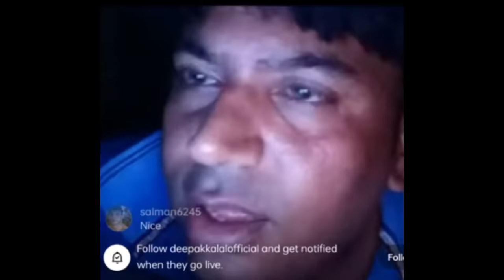4 V-badge YOUTUBERS vs 4 V-badge YOUTUBERS 😱😁😍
4 V-badge YOUTUBERS vs 4 V-badge YOUTUBERS 😱😁😍

Assassins Army
asin nayan
nayan asin
asin army huzai
sweety cutie
your biswajit official
kaal yt
silent girl gaming
jackson gaming
satvik
free fire